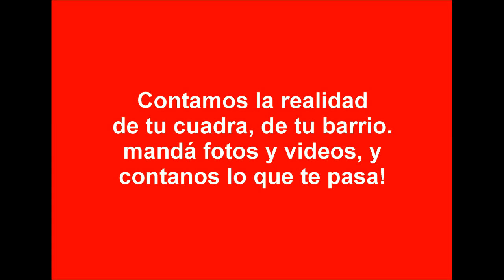CITROEN BERLINGO con el Ruso Gamaleri recorremos Luján hablando de fútbol y otras yerbas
Nos encontramos con Pablo “El Ruso” Gamaleri, hablamos de fútbol y de la ciudad

De recorrida por Luján me topé casualmente con Pablo “El Ruso” Gamaleri, especializado en las cuestiones del fútbol, y nos subimos a su camioneta con la intención de consultarle de las novedades del Club Luján y Flandria, pero la entrevista terminó en cuestiones que también hacen a la actualidad de nuestra ciudad.

Pablo Gamaleri, conocido como “El Ruso”, accedió a ser entrevistado en su camioneta mientras conducía, y no solo hablamos de las cuestiones deportivas del fútbol del ascenso sino además de otros temas relacionados con la actualidad lujanense.

Se tornó en una entrevista divertida, dinámica y con las opiniones de Pablo acerca de los medios de comunicación locales, los que todos los días tienen algo para contar acerca de lo que como vecinos nos toca de cerca.

IMPERDIBLE ENTREVISTA, MIRÁ EL VIDEO!

El Galpón del Rastrojero es un espacio en el que mostramos principalmente las actividades desarrolladas por los amantes de los Rastrojeros, y es tan grande este galpón que nos damos el lujo de meter a otros vehículos clásicos.

PODÉS ENVIARNOS TU VIDEO, PREFERENTEMENTE FILMADO CON LA PANTALLA APAISADA, COMO LA DEL CINE, MOSTRANDO TU VEHÍCULO Y CONTANDO SU HISTORIA, YA SEA AUTO, MOTO O CAMIÓN, O MOSTRANDO LO QUE TE GUSTA HACER.